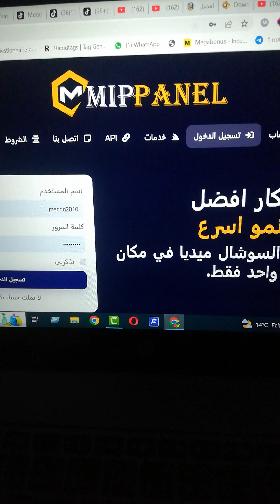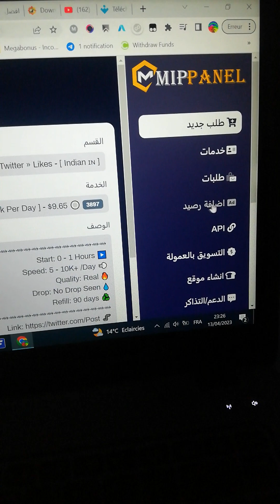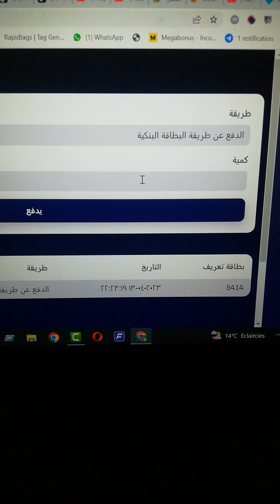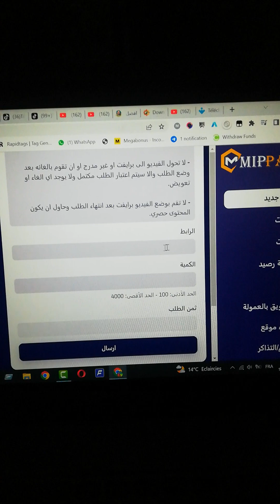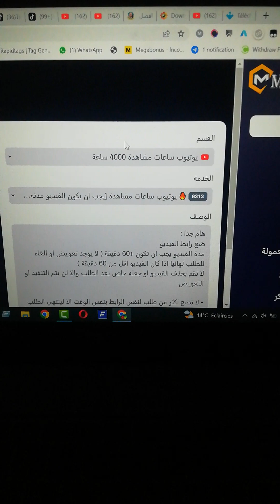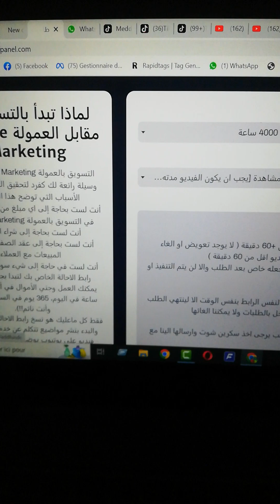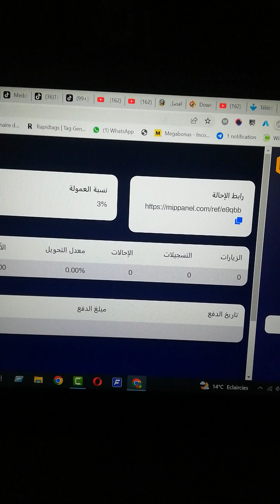شراء و بيع مشتركين و لايكات و زيادة ساعات اليوتيب عبر هذا الموقع و الربح و انت نائم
رابط الموقع